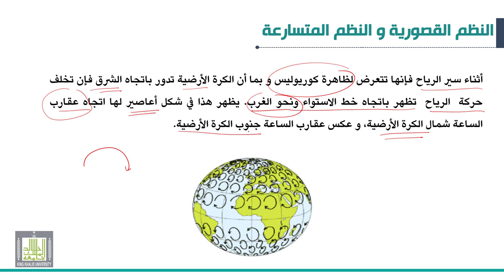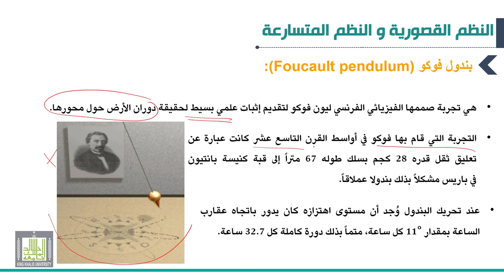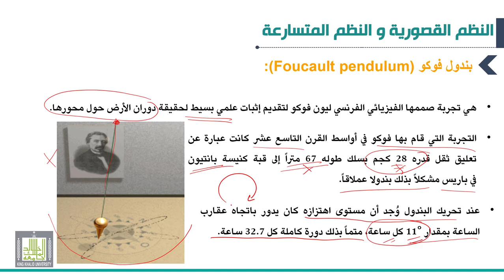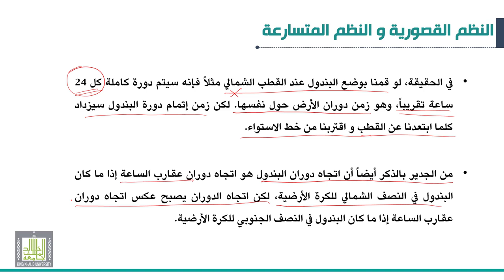ميكانيكا 2 |5-5| النظم القصورية و النظم المتسارعة | تأثير دوران الأرض على الحركة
الوحدة 5 :  النظم القصورية و النظم المتسارعة
الدرس 5 : تأثير دوران الأرض على الحركة
عاصير
• بندول فوكو